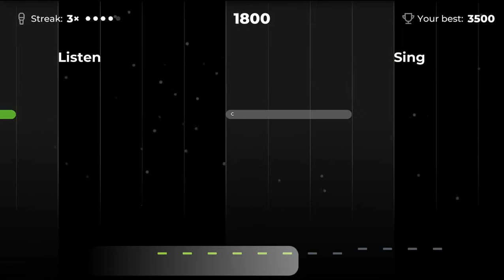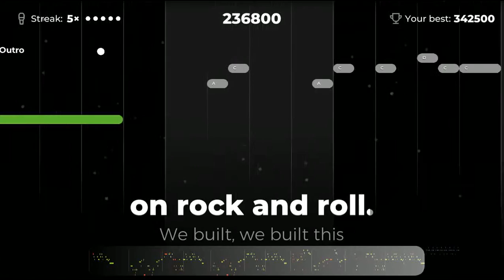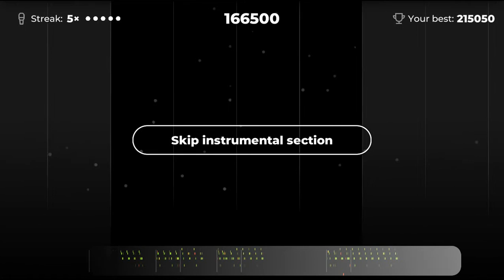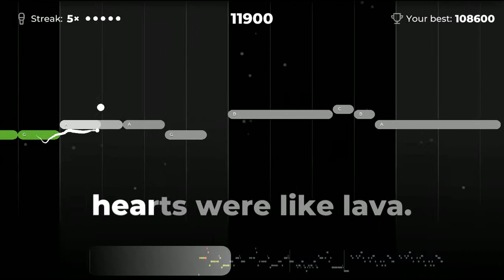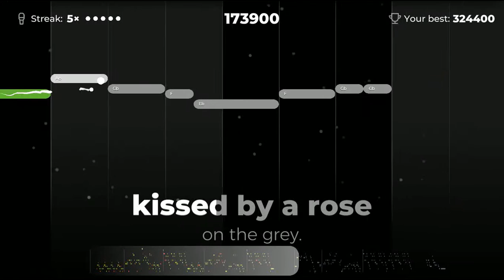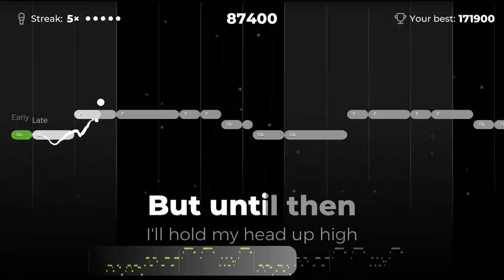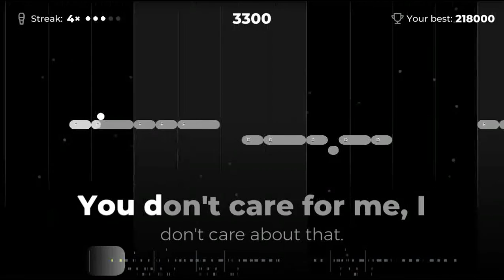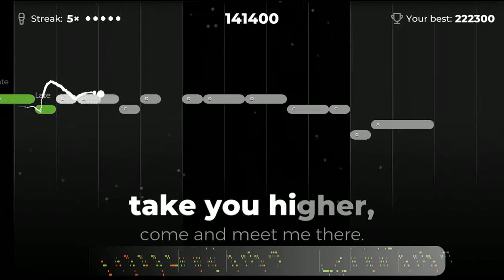MaryD Play's Yousician Friends Singing Challenge - July 2021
In this video, friends (Followers & Following) compete with me on who can top the songs leaderboard on Yousician singing.

List of Songs:
Coming Soon!!!